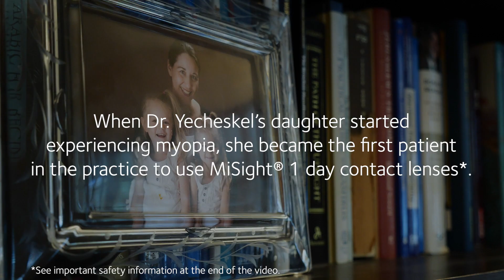Dr. Hannah's story: treating her 8-year old daughter's myopia with MiSight® 1 day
As an optometrist and a parent, Dr. Yecheskel is acutely aware of the increase in myopia prevalence in North America.¹ And, it’s difficult to be an eye doctor who doesn't have an answer for parents concerned about their child's rapidly progressing myopia. It can be very frustrating when you try repeatedly to slow progression, but see the patient's prescription continuing to grow.

With her own family history of high myopia, Dr. Yecheskel was vigilant about checking her twin daughters for any signs of blurry vision. When her first born, Daniella, began showing some of the signs of vision problems around the age of 8, Dr. Yecheskel immediately took Daniella into the office for an eye exam.

Luckily, Daniella was diagnosed with myopia just after the release of MiSight® 1 day. Dr. Yecheskel had reviewed the clinical data and felt that the results in slowing the progression of myopia were promising, and knew that it would be a safe treatment option since the soft contact lens was FDA approved* to slow the progression of myopia in children aged 8-12 at the initiation of treatment.†² Wanting to choose a treatment that could provide both clear vision and slow the progression of myopia in age-appropriate children,†² Dr. Yecheskel decided to have her daughter become her very first patient fit for MiSight® 1 day contact lenses.

After two-and-a-half years of wearing MiSight® 1 day to slow the progression of her myopia, Daniella's prescription has remained the same.1±‡ Dr. Yecheskel couldn't be happier knowing that the early intervention and treatment of myopia has helped prevent her daughter from suffering long-term complications like glaucoma, cataracts, retinal detachment and myopic maculopathy.³

As kids grow bigger and bigger, their prescription can get stronger and stronger. But it doesn’t have to. Schedule an eye health exam with a MiSight® certified Eye Care Provider today.

ATTENTION: Reference the Patient Information Booklet for a complete listing of Indications and Important Safety Information.  *Indication: MiSight® 1 day (omafilcon A) soft (hydrophilic) contact lenses for daily wear are indicated for the correction of myopic ametropia and for slowing the progression of myopia in children with non-diseased eyes, who at the initiation of treatment are 8-12 years of age and have a refraction of -0.75 to -4.00 diopters(spherical equivalent) with ≤ 0.75 diopters of astigmatism. The lens is to be discarded after each removal. Warnings: Problems with contact lenses could result in serious injury to the eye.  Do not expose contact lenses to water while wearing them. Under certain circumstances MiSight® lenses optical design can cause reduced image contrast/ghosting/halo/glare in some patients that may cause difficulties with certain visually demanding tasks. Precautions: Daily wear single use only. Patient should always dispose when lenses are removed. No overnight wear. Patients should exercise extra care if performing potentially hazardous activities. Adverse events:  Including but not limited to infection/inflammation/ulceration/abrasion of the cornea, other parts of the eye or eyelids.  Some of these adverse reactions can cause permanent or temporary loss of vision.  If you notice any of the stated in your child, immediately have your child remove the lenses and contact your eye care professional.

†Compared to a single vision 1 day lens over a 3-year period.
± Children aged 8-12 at the initiation of treatment.
‡ No clinically meaningful change in refractive error -0.25D or less from baseline.

References:
1. Holden BA, Fricke TR, Wilson DA, et al. Global Prevalence of Myopia and High Myopia and Temporal Trends from 2000 through 2050. Ophthalmology. 2016;123(5):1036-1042. doi:10.1016/j.ophtha.2016.01.006
2. Chamberlain P, et al. A 3-year randomized clinical trial of MiSight® lenses for myopia control. Optom Vis Sci. 2019; 96(8):556-567
3. Tideman JW  et al. Association of axial length with risk of uncorrectable visual impairment for Europeans with myopia. JAMA Ophthalmol. 2016;134:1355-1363.]